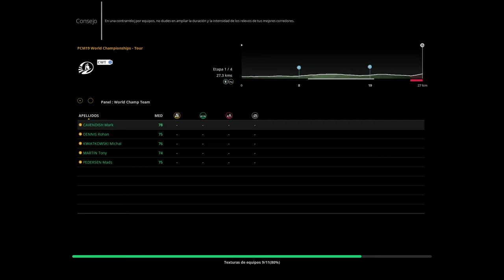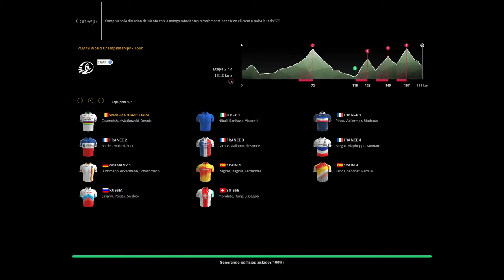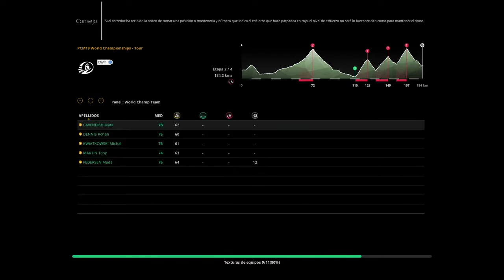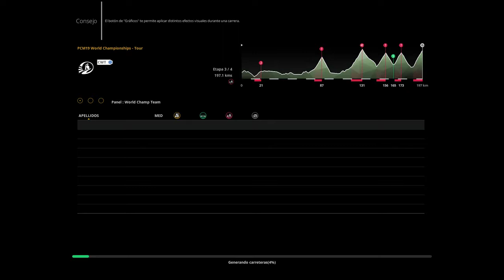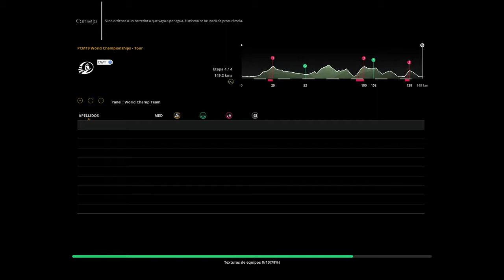Pro Cycling Manager 2019 World Championships | Tour | Round 1 | Group C